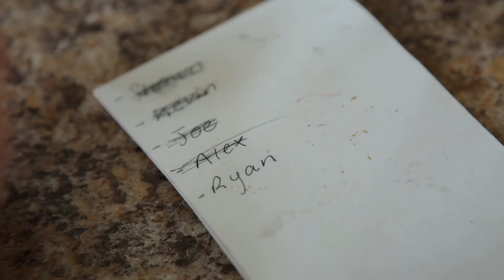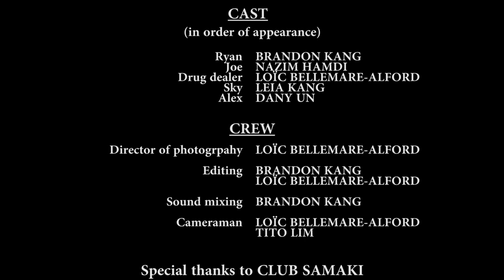The Last Name (Short Film)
It's here! The short story The Last Name has arrived!

Big thanks to Loïc, check out his stuff!